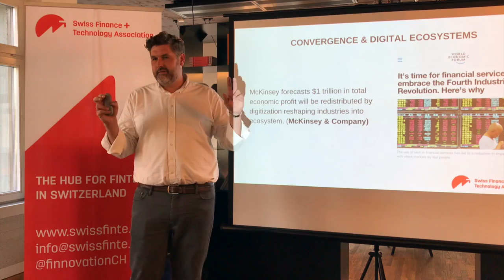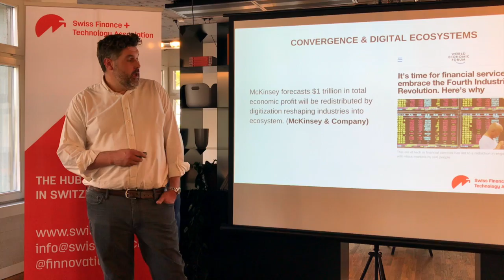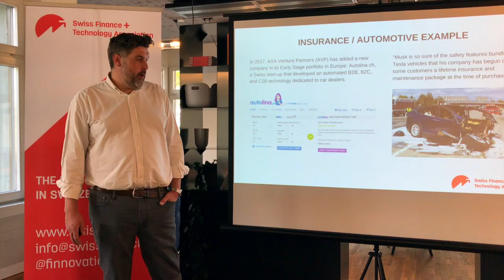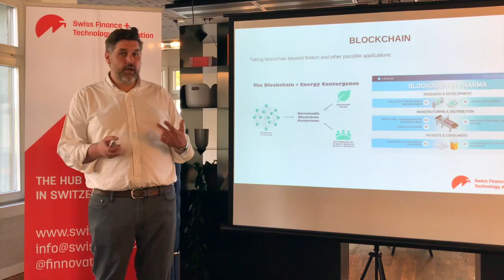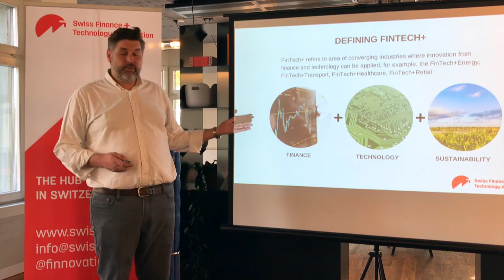What are digital ecosystems and do they matter for FinTech?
In this short video from an event in May 2019, John Hucker, CFA and President of the Swiss Finance + Technology Association discusses how industries are being replaced by digital ecosystems, as well as the implications for the established financial services industry and FinTech.